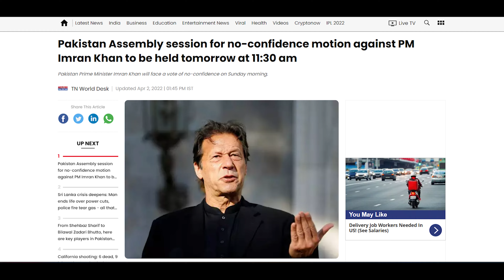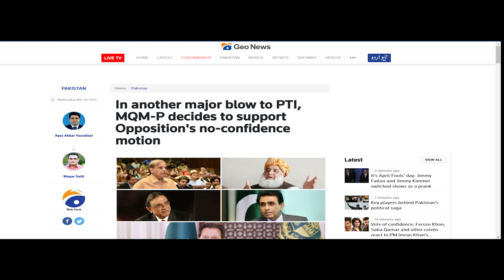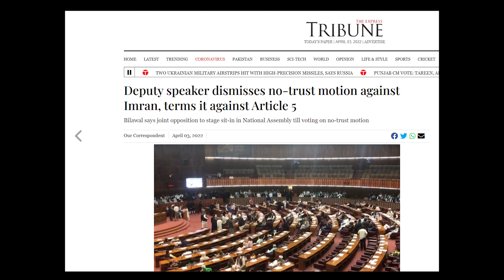Pakistan- Still Unstable ! ( Imran Khan Rescued ? )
This video is about the no confidence motion of Pakistani parliament about their prime minister Imran Khan.
Pakistan has been always dictated by Military and its been one of the most unstable country in the world. Is it still unstable and the military is controlling the whole thing?

পাকিস্তান পৃথিবীরন্যতম অস্থিতিশীল একটি দেশ। সাম্প্রতিক সময়ে তাদের প্রধানমন্ত্রীকে অনাস্থা ভোটের সম্মুখীন করার কথা বলা হলেও তা হয় নি। দেশটি কি নতুন এক সিস্টেমের মধ্যে যাবে না আগের মতো মিলিটারি কন্ট্রোলেই থাকবে বলে মনে করেন?

Note : The video was made based on Particular date.